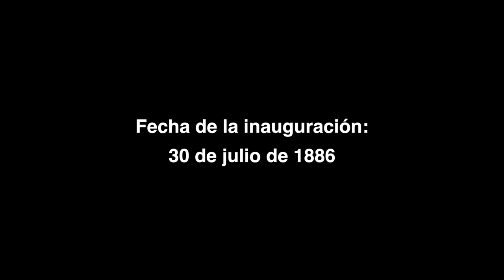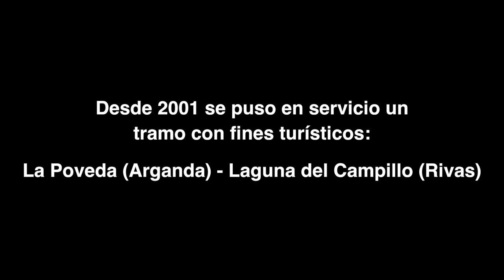Proyecto fotográfico "Pasado y presente del ferrocarril"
Refleja el antes y el después del ferrocarril empezando con fotos en blanco y negro del Ferrocarril del Tajuña (empleado actualmente como servicio turístico) y en color:
- Un timelapse de 2 segundos en color de la playa de vías de la estación de Atocha Cercanías.
- Fotos de los trenes en movimiento (la gran mayoría) hechas desde fuera.
- Fotos de un trayecto desde el tren.
- Y por último algunas fotos del Metro de Madrid.